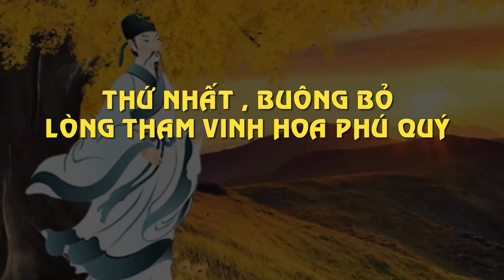Đời Người Muốn Hạnh Phúc An Yên Phải Buông Bỏ Được 5 Thứ Này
Mô Tả Nội Dung :Đời Người Muốn Hạnh Phúc An Yên Phải Buông Bỏ Được 5 Thứ Này